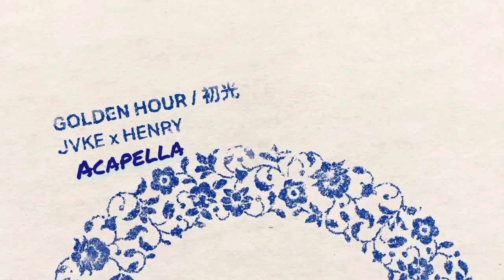JVKE - Golden Hour Remix (Chinese Version) Acapella Version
Song: Golden Hour (Chinese Version)
Artist: JVKE, Henry

Acapella Version

Lyrics

HENRY
nà shí de nǐ wǒ
Sittin' in the car, listening to Blonde
zǒu biàn měi gè jiǎo luò
Zhi you nǐ hé wǒ ， bù xū yào duō shuō
xiào de nà me kuài lè
wǒ gāi shuō xiē shén me
tíng zài zhè yī kè
It’s just you & me
wǒ men liǎng gè zài

B1 HENRY
yī shēng zhōng hé zhì ài
cǎi zhe guāng yīn ér lái
bù tíng zhǎn zhuǎn bù céng tíng bǎi
miàn duì zhe hēi àn yǒu guāng máng

C HENRY
zài
nǐ yǎn zhōng liú zhuǎn
shí guāng tíng zài zuì chū de làn màn

xí guàn le xià kè nǐ wǒ chàng zhe gē
yán tú de jǐng sè bú huì zài jì cuò
bié wàng le měi yī kè
ěr biān hū xī chuī guò
tíng zài zhè yī miǎo
wǒ men liǎng gè rén

B2 HENRY
yī shēng dōu zài děng dài
děng dài nǐ de qīng lài
yì céng yáo bǎi yì huò bù ān
què yī jiù qī pàn
Now I’m not alone

C HENRY
zài
shí guāng tíng zài
zuì chū de làn màn

NOTE: I do not have any copyright to this song as I use it for making acapella.  If you have a copyright and do not like this video, please get in touch with us at we will delete the video.  But please don’t give a strike to Youtube.

For more Acapella comment name down below 👇